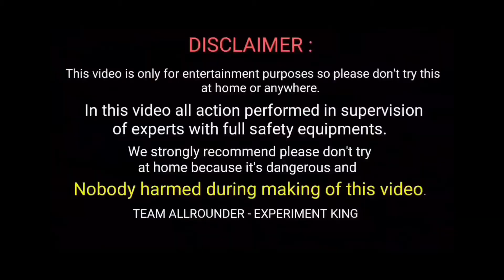क्या हुवा जब अंडों के साथ सुतली बम फोड़ाexperiment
egg experiment
egg
experiment
science experiment
shorts
science experiments
egg experiments
experiments
silver egg
shorts video
wander birds
viral videos
vinegar and egg experiment
egg and vinegar science experiment
egg shell science experiment
egg in vinegar experiment
kitchen hack
beast reacts
mr beast
tiktok hacks
life hacks
diy
5 minute craft
5 min craft
how to do egg science experiment
scientifique
what happens when you put egg in vinegar
why density of water increase when we add salt
science wala
egg science experiment
robiul experiment
easy science experiment
science experiment with egg
science real experiment
egg preatical
trending short
new short
mr indin hacker
real experiment
crazy experiment
science crazy experiment
science preatical
science magic
egg science experiment -mr carry hacker
paper fire magic tricks
best experiments in india
experiemnt
experiment with water
experiment by inventor101
experiments from inventor 101
experrment video
mr. indian hacker
home experiments
viral experiments
water experiments
water is burning
tiktoker
fact or cap